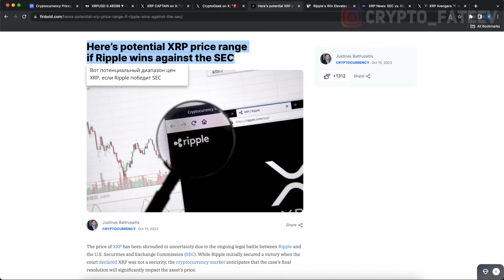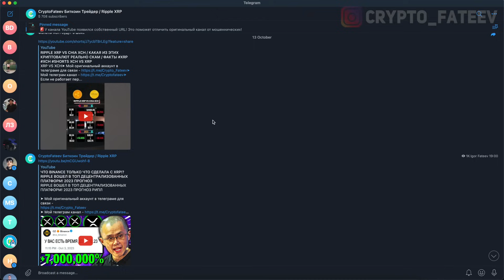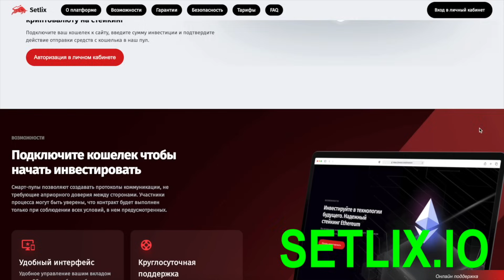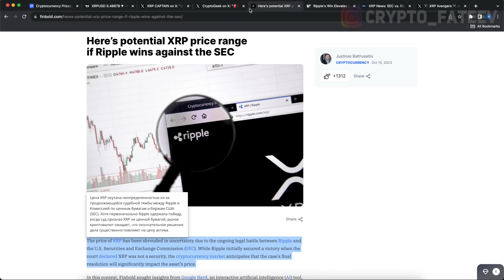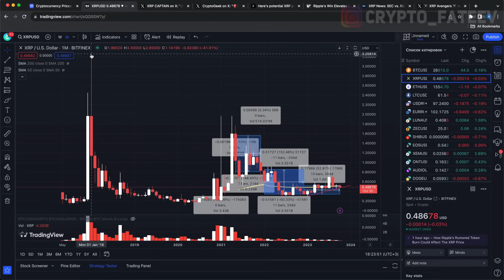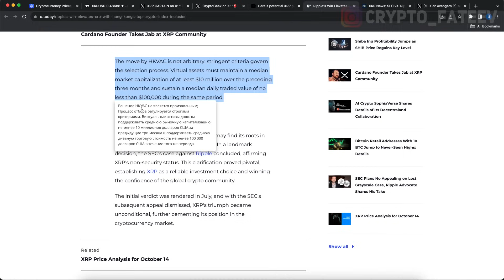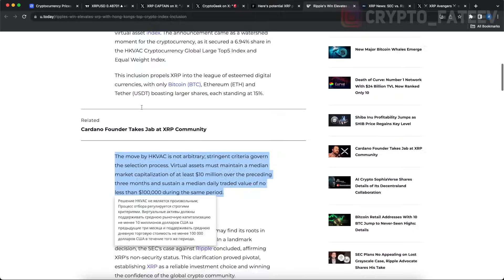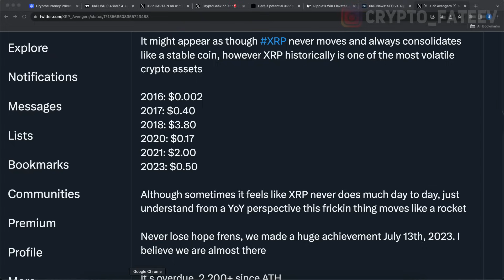ТОЛЬКО ЧТО! ФАНАТАМ RIPPLE ЗАПРЕТЯТ ПОКУПКУ XRP! ОНИ ГОТОВЯТ ПЕРЕЗАГРУЗКУ ВСЕЙ СИСТЕМЫ РИПЛ ПРОГНОЗ